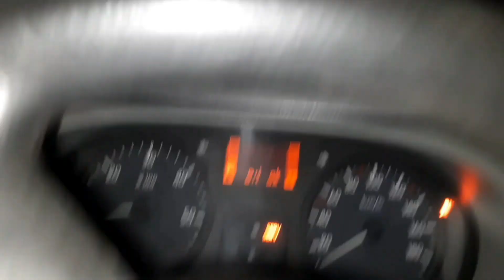botla balık avı sahilde gözleme 28 Ağustos 2021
renault master motokaravan kyme antik kent fibotek botla oltayla balık avı 2.5 metre bot 3,6hp motorla nasıl gider sahilde yufka açtık ve gözleme keyfi preo ses bombasıyla tekne gezisi